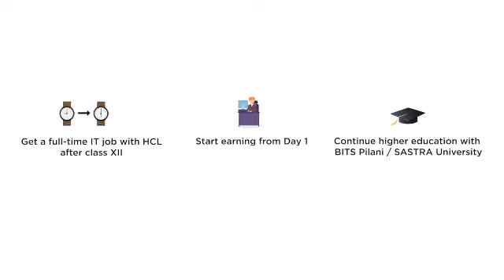HCL TechBee is India’s first program which offers IT jobs to class XII completed students.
HCL TechBee is India’s first program which offers IT jobs to class XII completed students. The program prepares candidates for entry level IT jobs with HCL Technologies. While working at HCL, TechBee candidates can pursue higher education. In a country where the perception is that you need a graduation degree for a job, TechBee helps students break away from the rut and start their careers early, in a professional environment, working on clients from Fortune 500. The program sets the foundation for young IT aspirants, and gives them a platform to learn and become valued professionals, right after school.

Srimathi Shivashankar,
Corporate Vice President , HCL Technologies